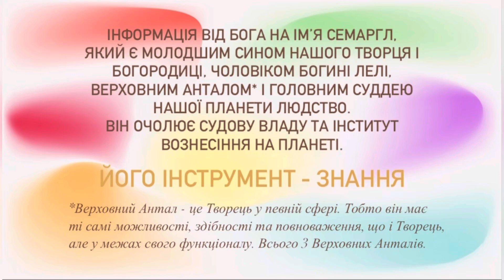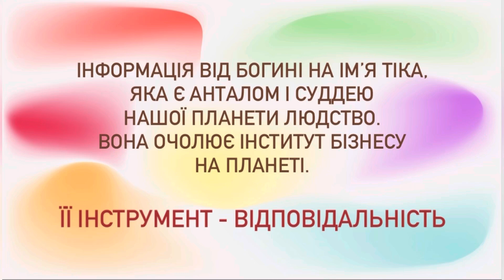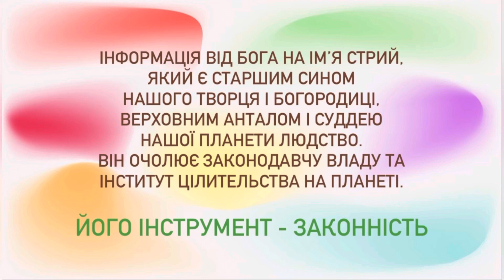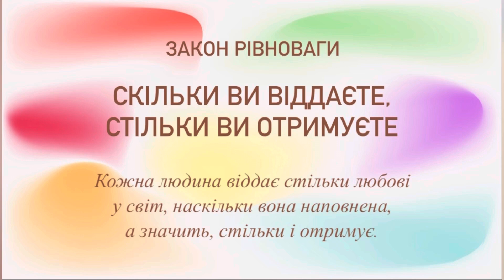Грошова свідомість з точки зору 3д, 4д, 5д рівнів свідомості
✅ Дане відео націлене на те, щоб людина усвідомила основні закони взаємодії і правильності енергообміну між Творцем і людиною. Грошова свідомість представлена з точки зору різних рівнів свідомості для того, щоб людина сама змогла оцінити свій рівень.

🙏 Бажаю вам освоїти ці основи енергообміну і бути багатим у житті.

0:12 про мене
0:30 інформація від Бога Семаргла, інструмент - знання
1:18 про створення Міжнародного інституту Вознесіння "Шлях до себе"
1:50 закон свободи вибору
2:15 порада від Бога Семаргла
2:33 інформація 3д рівня від Богині Тіка, інструмент - відповідальність
3:47 інформація 4д рівня від Богині Лелі, інструмент - вибір і ясність
5:53 інформація 5д рівня від Бога Стрий, інструмент - законність
6:04 закон рівноваги

Обіймаю серцем❤️, ваша ЛЕЛЯ.